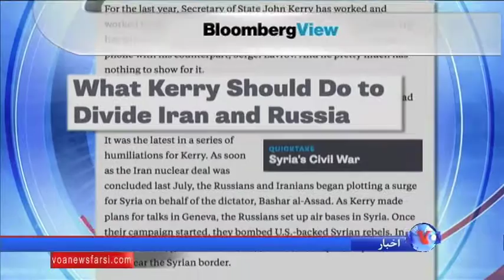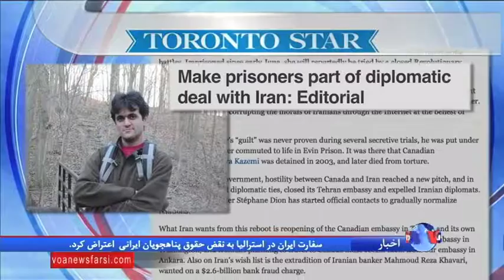مرور رسانه های انگلیسی زبان: جزئیات انتقال پول نقد به تهران، و شرایط زندانی های دوتابعیتی در ایران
جزییات تازه از انتقال پول نقد توسط دولت اوباما به تهران، رویکرد آمریکا در قبال حضور بمب افکن های روسیه در ایران، و شرایط ایرانیان با تابعیت دوگانه در زندان های جمهوری اسلامی موضوع چهار مقاله در وال استریت جورنال، بلومبرگ، واشنگتن اگزمینِر و تورنتو استار است.